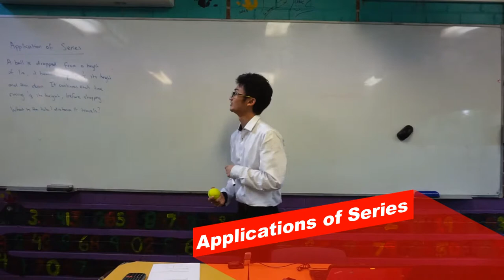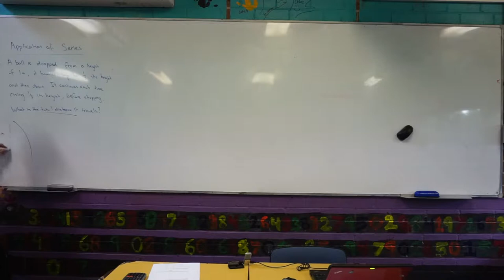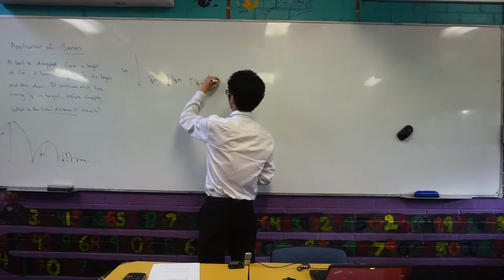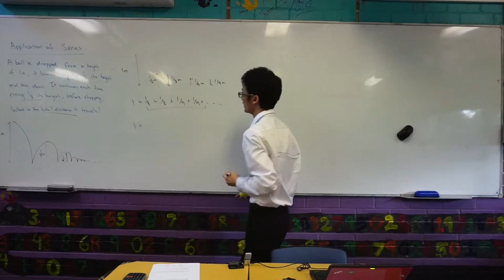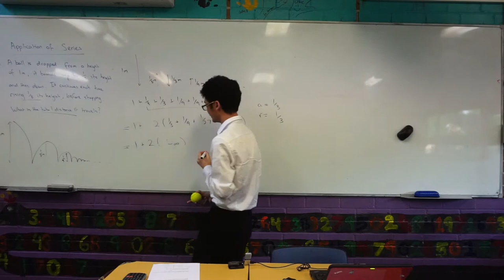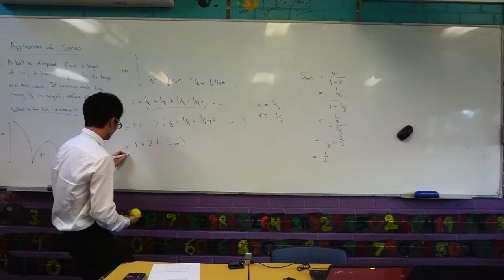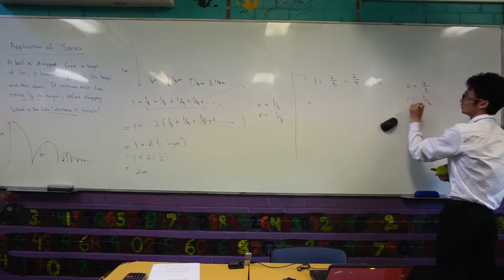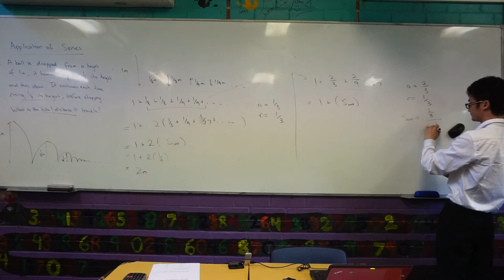Bouncing Ball (Geometric Series)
Where do we see a geometric series occur? Where else but a game of handball